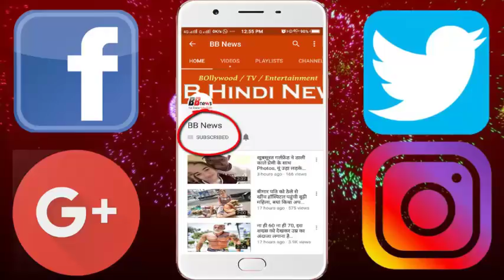कभी स्कूटर खरीदने तक के नहीं थे पैसे, और आज यह क्रिकेटर घूम रहा है 1 करोड़ की गाड़ी में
'It is easy to run away from the difficulties, every aspect is a test of life; those who fear do not get it in some life, where they are in the steps of the fighters.' Yes, there are some similarities, the Indian cricket team's spinning King Harbhajan Singh.

Those whose life has been knocked out by troubles in step-by-step But the cab never stopped. After the death of his father, he managed to take over the reins of his family and managed to hoist the tricolor of victory in World Cricket. Harbhajan Singh is a very popular player of Indian cricket team. Hardly anyone would be an Indian cricket fan who would not have heard of Harbhajan Singh's name.

The BCCI has released annual contract of Team India players. In this new contract the match fees of all the players have got huge increase. The BCCI has released the new contract doubling the amount. All Indians are happy with this. But Harbhajan Singh and Suresh Raina, who played with them, are disappointed. The BCCI has not been given any place in any of these two players because they have always been needed for the Indian team.

Harbhajan Singh, the star spinner of Indian cricket, has been excluded from the BCCI's Annual Contract list. Harbhajan has been out of the Indian team for the last year. At the same time he played the last Test match in August 2015. Harbhajan Singh was born in Jalandhar city of Punjab to Sardar Sardeve Singh Plaah. His father's machine parts had a small job. Harbhajan's mother, Avtar Kaur, is a house wife. There are also three sisters on the same side.

BB NEWS!!